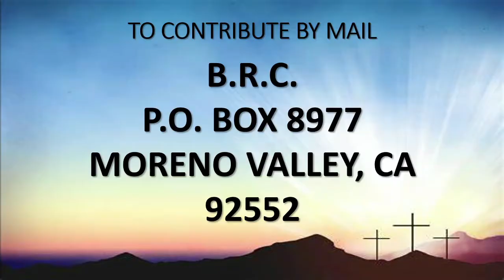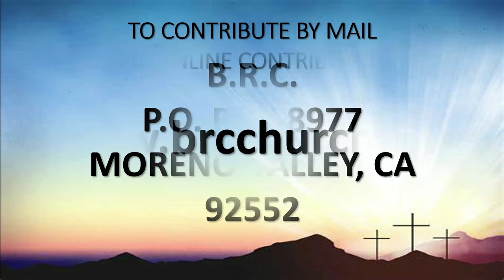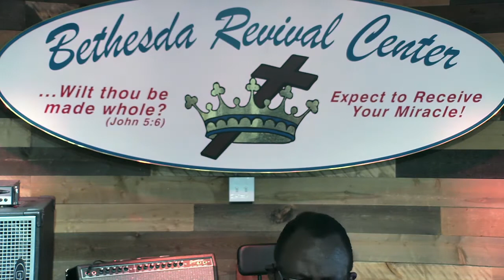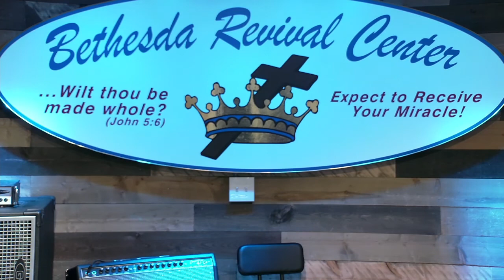April 25, 2021 - "ARE AN IMPORTER OR AN EXPORTER?" Part 2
Pastor Clifford L. Sessum, Sr. Pastor of Bethesda Revival Center of Riverside, California, preaches part two of a message titled: "ARE YOU AN IMPORTER OR AN EXPORTER?"